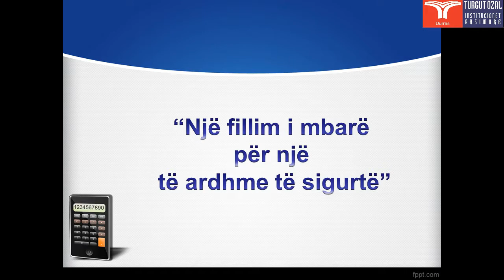MAJLA SULEJMANI CMIMI I DYTE OLIMPIADA KOMBETARE MATEMATIKE 2018